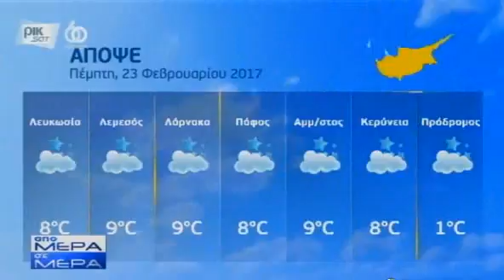23.02.2017 - 12:00 Apomera News 1 PIK